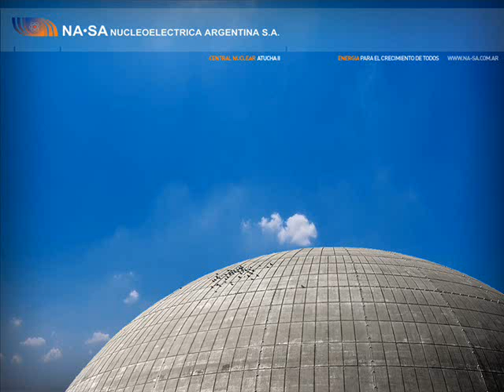Central Nuclear Atucha II avance Obra set 09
Avance de la Obra ATUCHA II. Vamos a Full!!. Le pusimos la tapa al reactor. Todo un simbolo de la salida- Argentina de pie y adelante.